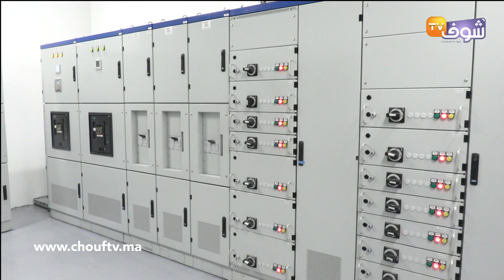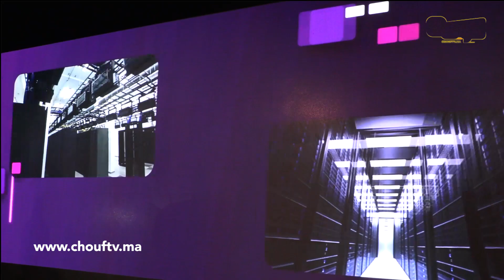إنوي تحمي بيانات المغاربة بهذه الطريقة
دشنت شركة '' إنوي'' يومه الثلاثاء بمدينة الرباط مركزها الجديد للبيانات بتكنوبوليس، وأنشأ هذا المركز وفق معايير دولية الأكثر
تقدما، الأمر الذي يكرس مكانة "إنوي" كرائد في مجال التخزين السحابي والتحول الرقمي